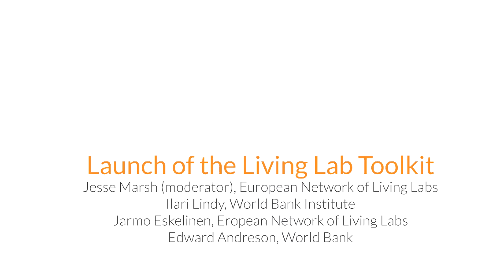Launch of the Living Lab Toolkit | CitiSense 2013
Description:
This session is part of CitiSense 2013, a conference held at Fira Barcelona, 17-18 November 2013.

Speakers:
• Jesse Marsh (moderator), Siciliy Coordinator, European Network of Living Labs (ENoLL)
• Ilari Lindy, Senior Operations Officer, World Bank Institute,
• Jarmo Eskelinen, President, ENoLL
• Edward Anderson, ICT Policy Specialist, World Bank